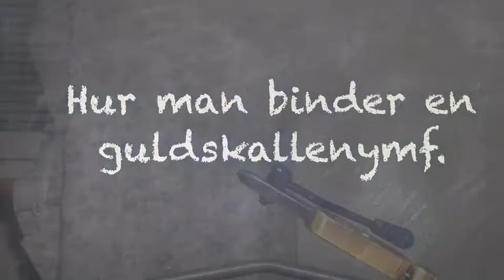Hur man binder en guldskallenymf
description